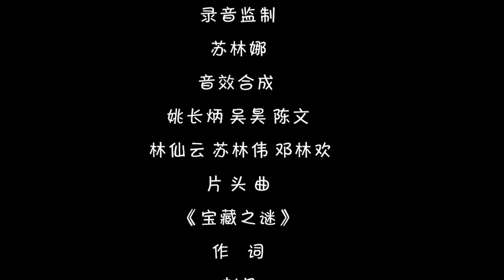Episode 21: The Proud General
The hamster and monkey won the panda's newly bought badminton racket. In order to help the panda regain the badminton, the partners went into battle one after another, but were defeated by hamsters and monkeys with despicable means. In the end, Doudouhu won with the help of his partners, which gave the monkey a taste of failure.